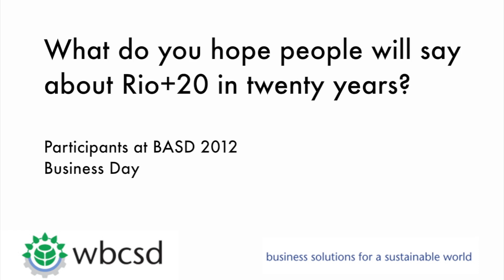Business Impressions from Rio+20: Rio +40?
Participants of BASD Business Day tell us what the legacy of Rio+20 will be in 20 years.